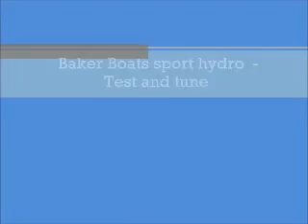baker boats small1